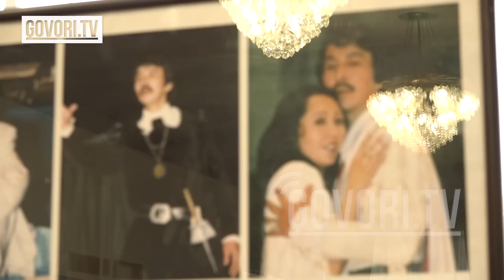Касымалиева эмне үчүн театрдан кеткенин айтты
КР эмгек сиңирген артисти, Т.Абдумомунов атындагы Кыргыз улуттук академиялык драма театрына 32 жылдык өмүрүн арнаган кайталангыс талант Шайыргүл Касымалиева сахна менен коштошуу кечесин өткөрдү. Бул тууралуу аталган театрдан кабарлашты.
Шайыргүл Зарлыковна 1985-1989-жылдары  Москвадагы М.С.Щепкин атындагы театралдык окуу жайда билим алган. 1990-жылы Улуттук театрдын астанасын аттап кирип, ошол күндөн ушул күнгө чейин үзүрлүү эмгектенип келген.
Актриса чыгармачылык жолунда ондогон кайталангыс образдарды жаратып, академиялык театрдын репертурандагы спектаклдердин көркүн ачып келген.
Коштошуу кечесине театрдын жамааты катышып, Шайыргүл Касмалиеванын кыргыз театр сахнасына берейин деген көрөңгөсү али көп экенин айтышып, актрисанын чечимине ичтери тызылдаганын жашырышкан жок. Алар кесиптешинин мындан аркы чыгармачылыгына даңгыр жол каалашты.